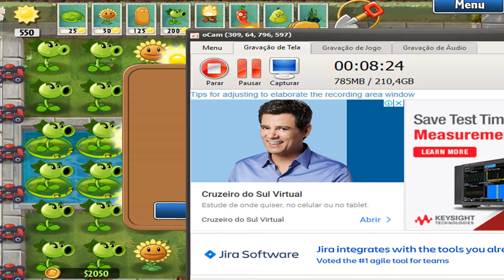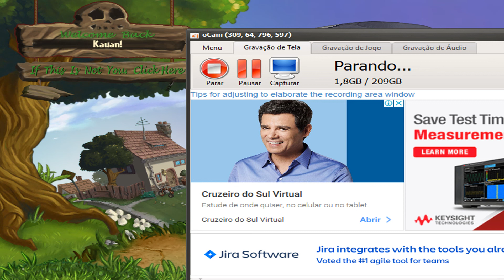Plants vs zombies 2 pak parte 8 Terminado o Terceiro mundo